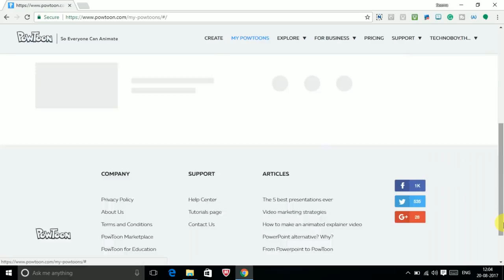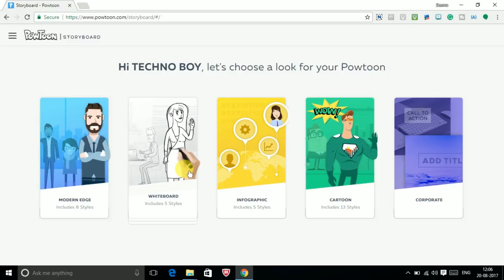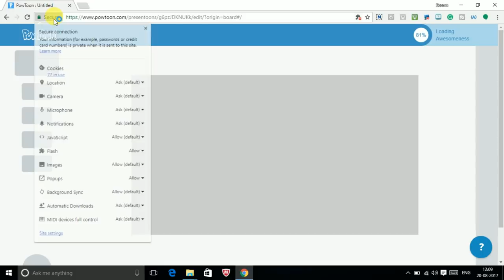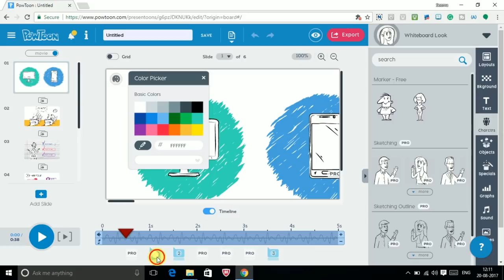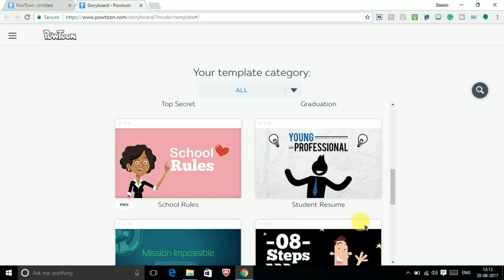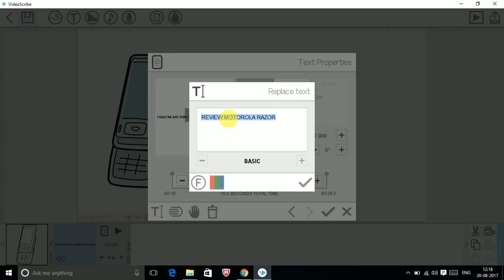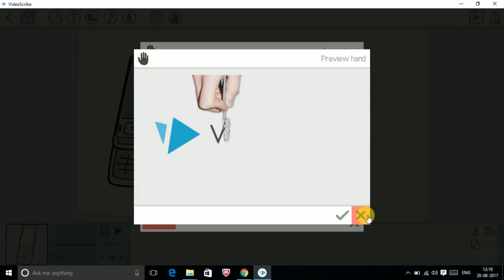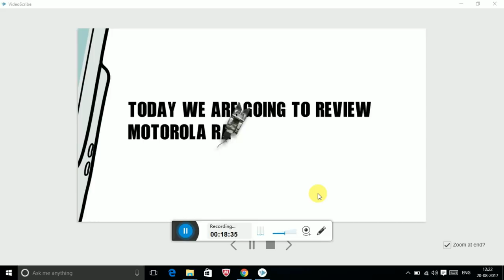HOW TO MAKE WHITEBOARD ANIMATION | TOP THREE SOFTWARE AND WEBSITE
SO THIS ARE SOME APPLICATION USED TO MAKE WHITEBOARD ANIMATION.